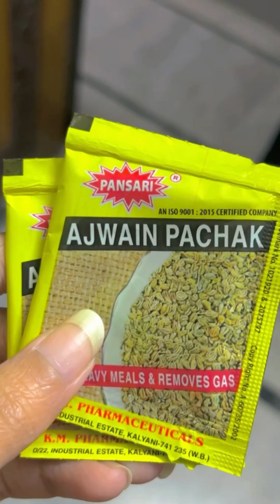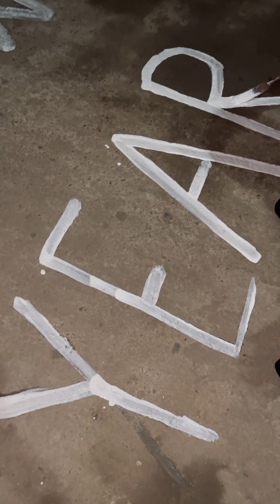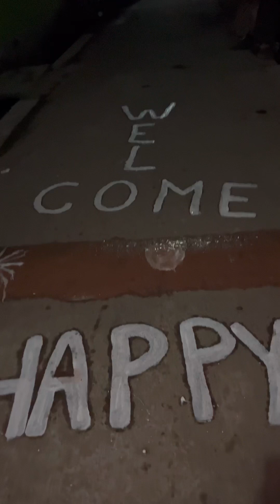|| আমাদের 31st Night || 31st night || Happy new year || mini vlog || Bangla vlog ||Shrabani ||